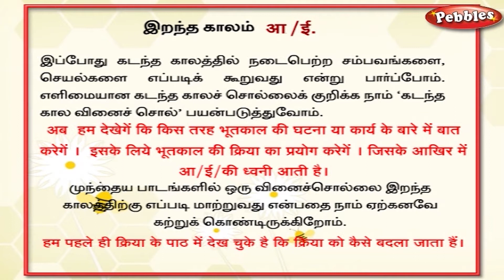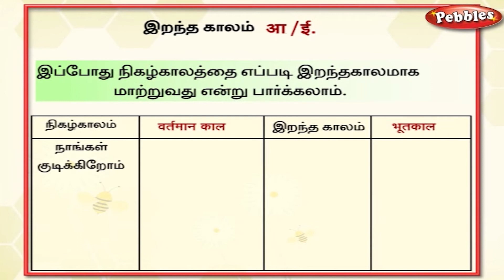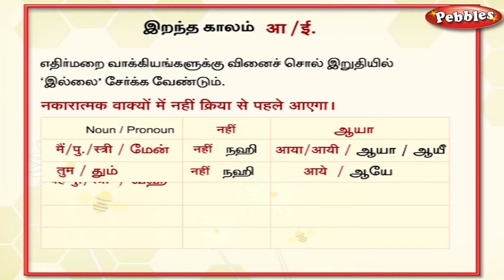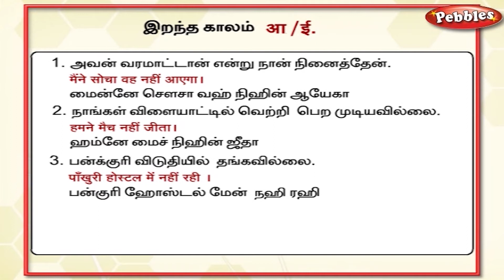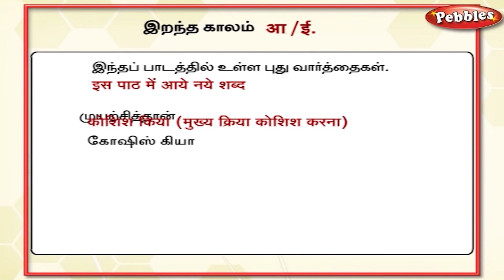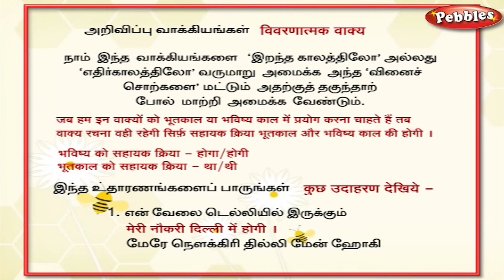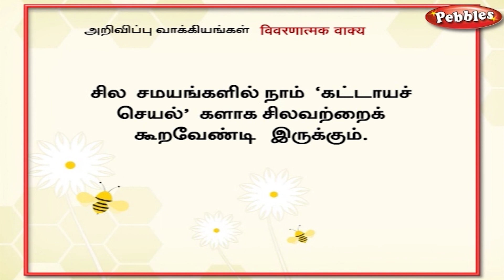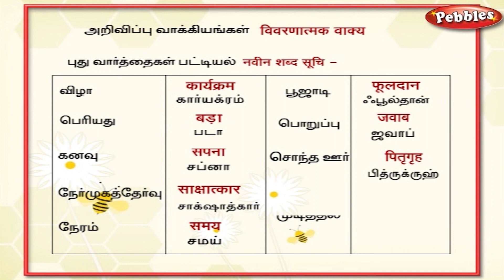Spoken Hindi Through Tamil Day - 05 | Learn Hindi Through Tamil | Learning Hindi | Speak Hindi